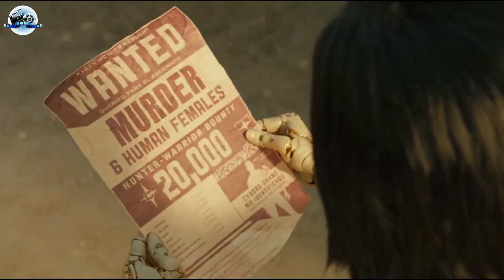In 2563, Humans Have Evolved into Cyborgs | Movie Recap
If you are interested to watch Alita battle angel  in under 10 mins, here is the place to be :)

The video is about alita battle angel  but also try to cover the following subject:
-alita: battle angel trailer 2019
-alita: battle angel (movie)
-alita: battle angel movie review

Youtube is the best place to visit and watch alita battle angel recap.
Alita battle angel is certainly something that intrigues you and other individuals so I made this amazing recap. Hope you'll enjoy!
This channel has various other related videos regarding alita: battle angel trailer 2019, alita: battle angel (movie) and alita: battle angel movie review

If you were looking for more details/plot points about alita: battle angel trailer 2019 or alita: battle angel (movie), here is the place to be.

Translated titles:
Ist die reale Welt bereit für eine Cyborg-Zukunft? Das ist die Realität im Jahr 2563

Czy świat rzeczywisty jest gotowy na przyszłość cyborgów? Taka jest rzeczywistość w 2563

โลกแห่งความเป็นจริงพร้อมสำหรับอนา

Le monde réel est-il prêt pour un futur cyborg ? C'est la réalité en 2563

क्या वास्तविक दुनिया साइबोर्ग भविष्य

Er den virkelige verden klar til en Cyborg-fremtid? Dette er virkeligheden i 2563

Is de echte wereld klaar voor een toekomst met cyborgs? Dit is de realiteit in 2563

Handa na ba ang Tunay na Mundo para sa isang Cyborg na Kinabukasan? Ito ang katotohanan noong 2563

現実の世界はサイボーグの未来に向けて準備ができていますか？これが2563

Adakah Dunia Sebenar Bersedia untuk Masa Depan Cyborg? Ini adalah realiti pada tahun 2563